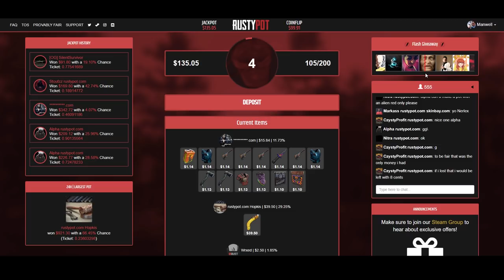Making PROFIT Hunting For KEY BLUEPRINT UPGRADES!! RUST SOLO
Tilz is in search of Blueprint Upgrades in todays rust solo survival episode as he heads out in search of keycards and loot! After making some tidy profit from pvp with the local noobs, its time to use the Train yard as a key source of some easy loot!